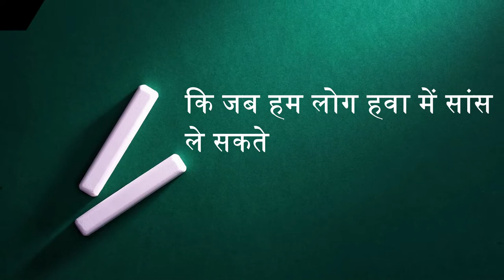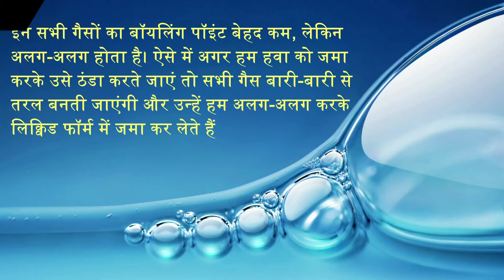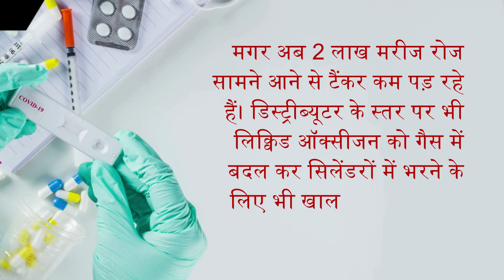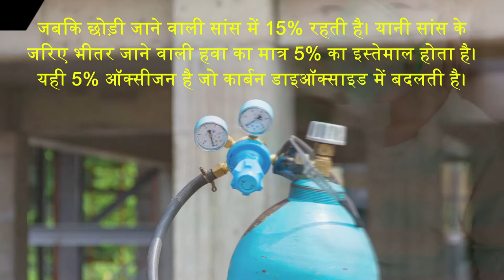हवा में मौजूद ऑक्सीजन और सिलेंडर वाले ऑक्सीजन में अंतर | Medical Oxygen Making Process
धन्यवाद 🙏

About Video :- In this video, there is a difference between medical oxygen and normal oxygen. Why oxygen-filled air is not filled in the cylinder and given to patients.

हमारे देश में कोरोना संक्रमण की दूसरी लहर ने एक तरफ तबाही मचा रखी है, तो दूसरी तरफ सरकार की सभी तैयारियों के बाद भी परेशानियां साफ जाहिर हो जा रही है। देश के लगभग सभी अस्पतालों में बेड और दवा तो दूर, मरीजों को ऑक्सीजन तक नहीं मिल रही है। हालत इतनी खराब है कि लोगों को ऑक्सीजन सिलेंडर के लिए दर-दर की ठोकरें खानी पड़ रही हैं। तो इस बीच ऑक्सीजन और बाकी दवाओं व इंजेक्शन की कालाबाजारी भी जोरों पर है। ऐसे में लोगों के मन में सवाल आ रहा है कि जब हम लोग हवा में सांस ले सकते हैं और ऑक्सीजन हमारे चारों तरफ मौजूद है। तो इसी ऑक्सीजन रूपी हवा को सिलेंडरों में भरकर मरीजों को क्यों नहीं दी जाती। आखिर हमारे चारों तरफ फैली ऑक्सीजन और मेडिकल ऑक्सीजन में क्या अंतर है। इसको कैसे बनाया जाता है और इसकी इतनी किल्लत क्यों है।

क्या है मेडिकल ऑक्सीजन ?
कैसे बनती है मेडिकल ऑक्सीजन ?
क्यों है ऑक्सीजन की कमी?

Image And Video Credit :
Pixabay.com
Canva.com